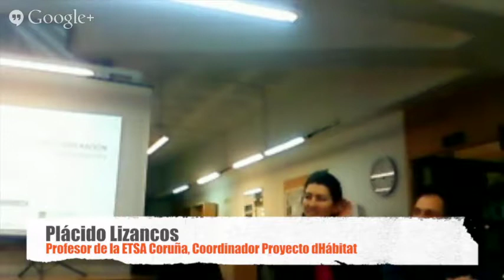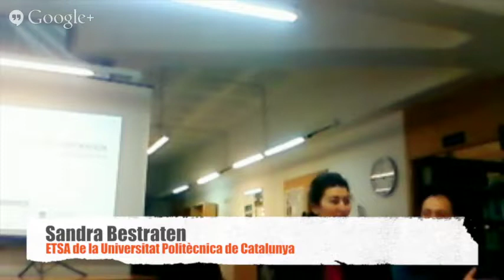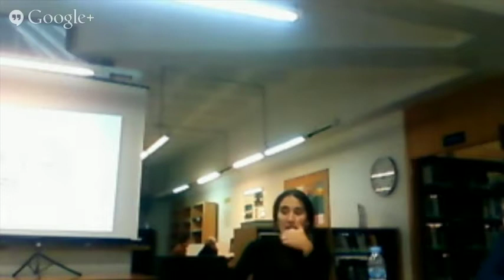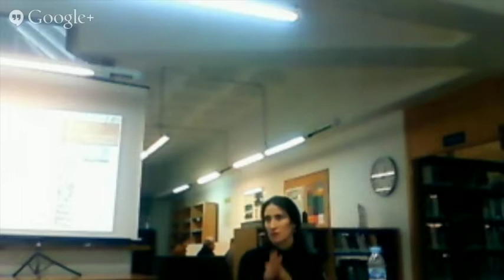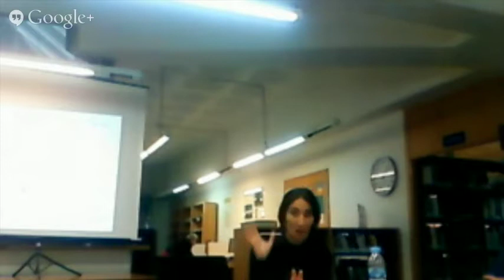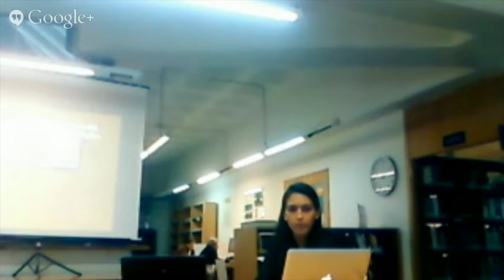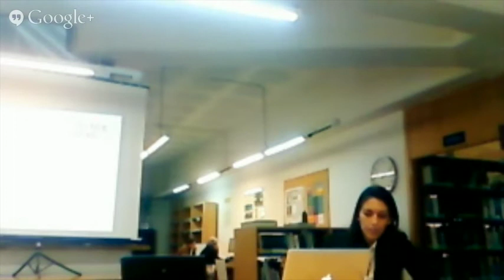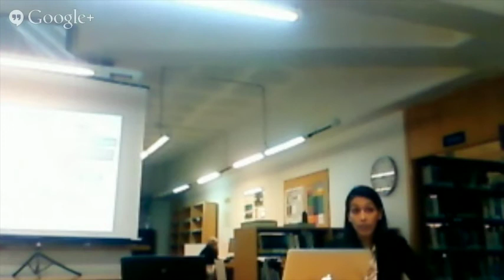Experiencias académicas en torno a la función social de la arquitectura - Sesión 1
Primera sesión del encuentro académico desarrollado el 30 de enero de 2015 en la Escuela de Arquitectura de la Universidad de A Coruña y organizado por el Proyecto dHábitat, en torno a distintas experiencias educativas desarrolladas en diversas escuelas de arquitectura de España y Portugal con la función social de la arquitectura como protagonistas.

Intervienen:
- Plácido Lizancos: ETSA Coruña y coordinador del Proyecto dHábitat
- Sandra Bestraten, ETSA / Universitat Politècnica de Catalunya
- Esteban de Manuel, ETSA / Universidad de Sevilla
- Belén Gesto, ETSA / Universidad Politécnica de Madrid
- Vicente Díaz García, ETSA / Universidad de Las Palmas de Gran Canaria
- Maria Neto, Faculdade de Arquitectura / Universidade do Porto